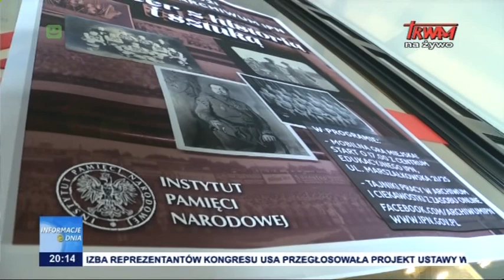Wybór prezesa IPN przełożony